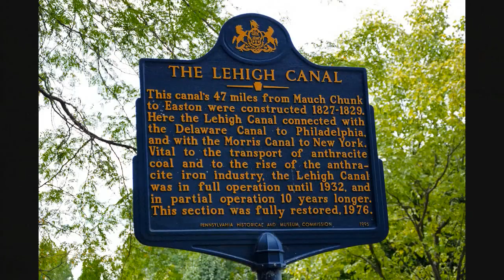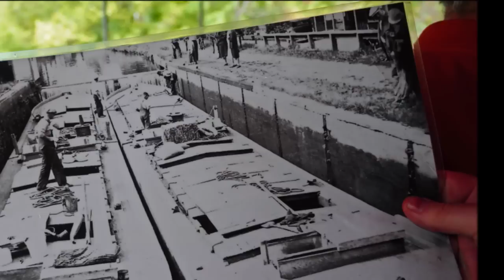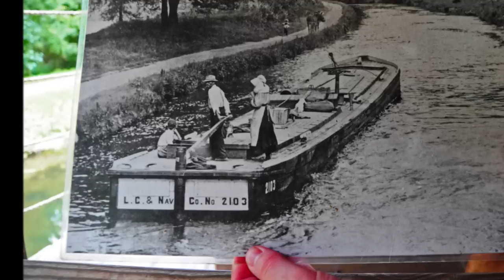Canal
A video of a ride on a canal boat pulled by mules. The Josiah White II Canal Boat Ride, at Hugh  Moore Park, is a very educational experience. Listen while the costumed crew gives you a history of the canal and describes what life was like for the families that lived and worked on the canal along the Lehigh.  You will see the mule team, the locks, a former Locktender's House, other structures, and 19th century industrial ruins. See photos of the canal here..